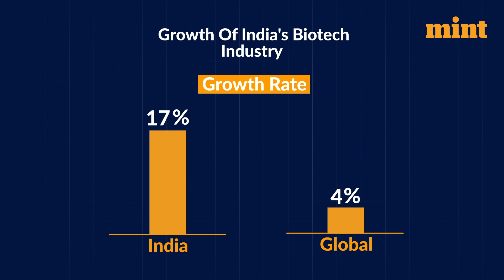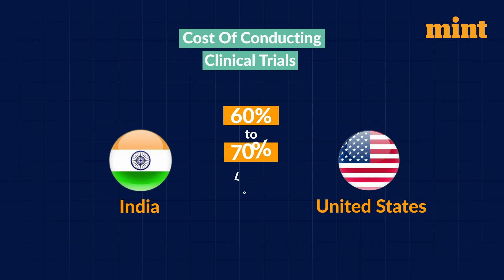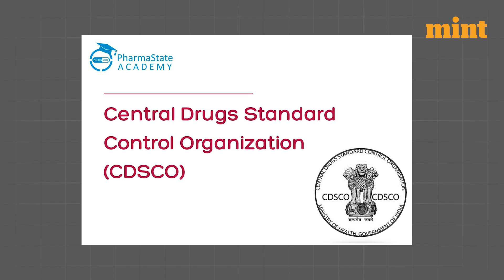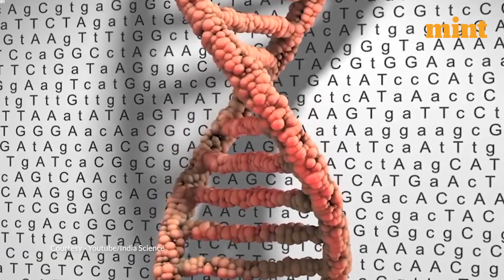Can India Become A Biotech Global Powerhouse? | Mint Explains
The video highlights the fact that India is quickly emerging as a global biotech powerhouse, with a growing number of companies and startups making significant contributions to the global biotechnology industry. India's biotech sector is diverse, with companies involved in various fields, such as biopharmaceuticals, diagnostics, genomics, and agriculture.